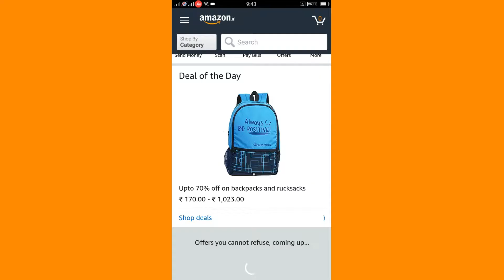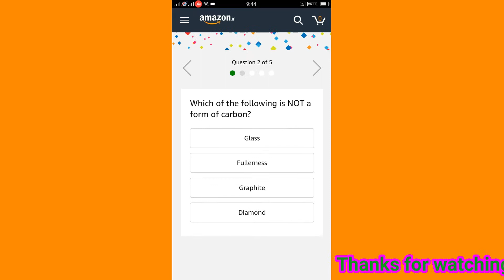AMAZON QUIZ ANSWERS TODAY /WIN VIVO V15 PRO/19 JUNE 2019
Hi Friends ...